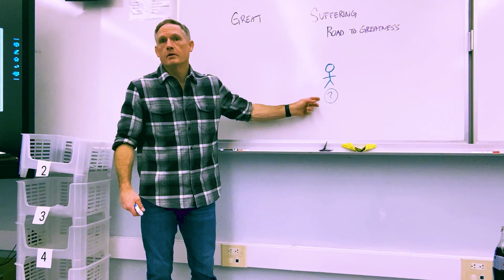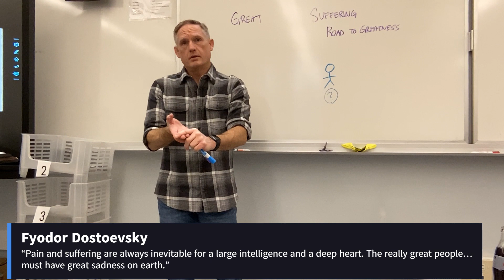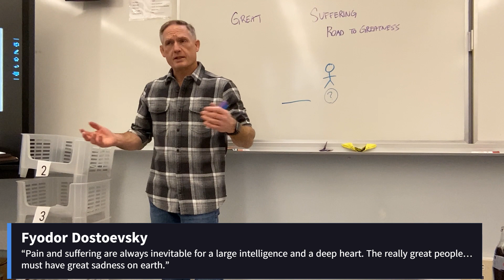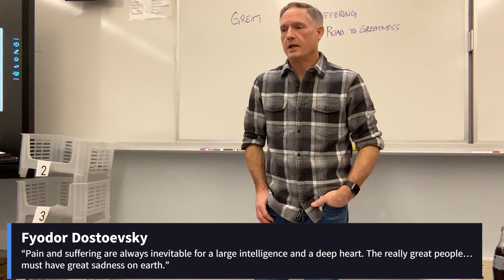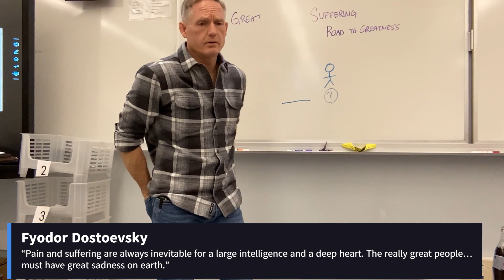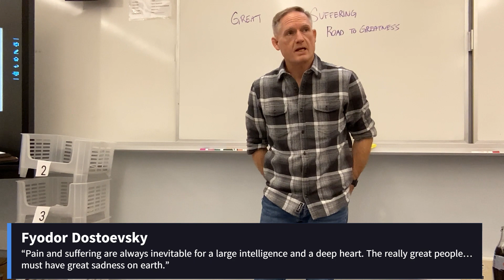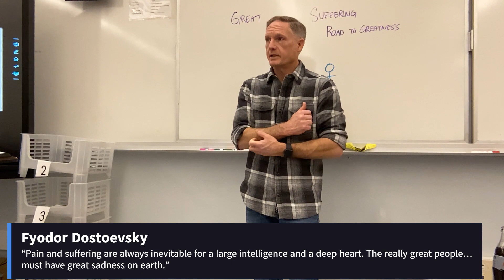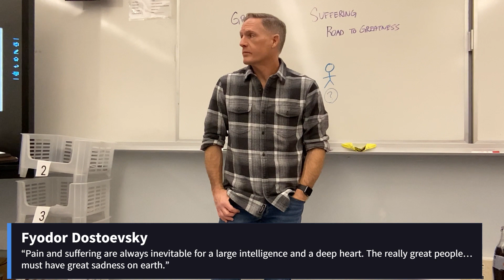Fyodor Dostoevsky (February 5, 2024) [period 3]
“Pain and suffering are always inevitable for a large intelligence and a deep heart. The really great people… must have great sadness on earth.”
Fyodor Dostoevsky
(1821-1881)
Russian novelist